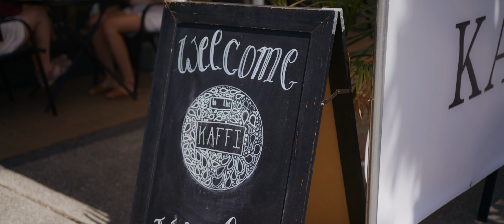"She's A Keeper" - A Film by VW Weddings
Fun, sarcastic, and beautiful! What a day. Two musicians and creative surrounded by friends on their wedding day. A film by VW Weddings